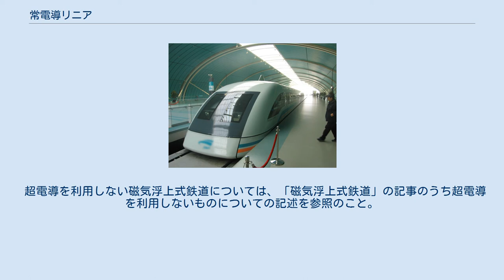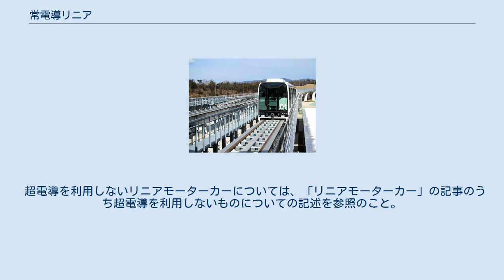常電導リニア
HSST - 愛知高速交通100形（リニモ） トランスラピッド（上海トランスラピッド） 常電導リニア(じょうでんどうリニア)とは、超電導リニアに対して、それに類似した磁気浮上式鉄道and・orリニアモーターカーだが超電導磁石ではなく超電導でない電磁石を利用してるものという意味で特に定義などなく便宜的に使われている表現であり、そのような分類（少なくとも明確な定義）は存在しない。
 超電導リニアの超伝導電磁石による誘導反発式磁気浮上とは異なり、一般的な電磁石による吸引力で浮上するため、強力な超伝導電磁石によって大きな浮上高（10cm）を得られる超電導リニアと比べ軌道との間隔が短く、一般に浮上高は1cm程度である。
リニアモーターによる推進については他のリニアモーターカーと基本的に同様である。
 日本のHSSTが1970年代にロケットブースタを取り付け加速を補助して行った速度試験や、トランスラピッドの実験線および上海リニアで実際に運行されたように超高速度の乗り物としての利用も不可能ではないが、大きくない浮上高での高速走行には軌道を高精度に維持する必要があることなどもあり（超電導リニアが浮上高を10cmとした背景には地震のこともある）、最高速度を100km/h程度として、リニモのように新交通システムとして開業する例が多くなっている（推進だけでなく浮上にもエネルギーを必要とする効率の悪さなどの欠点と、ゴムタイヤの交換が無いなどの利点があり、通常の新交通システムとはいくつか性格が異なる）。
 超電導を利用しない磁気浮上式鉄道については、「磁気浮上式鉄道」の記事のうち超電導を利用しないものについての記述を参照のこと。
 超電導を利用しないリニアモーターカーについては、「リニアモーターカー」の記事のうち超電導を利用しないものについての記述を参照のこと。